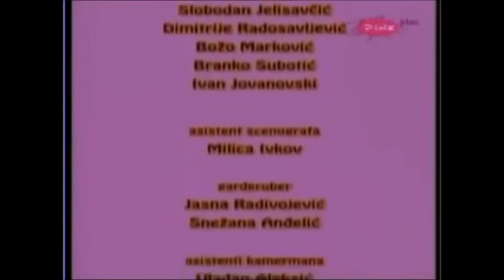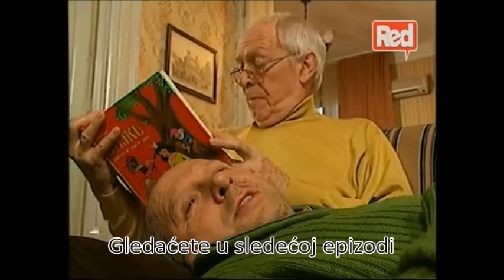Ljubav, navika, panika S01E09